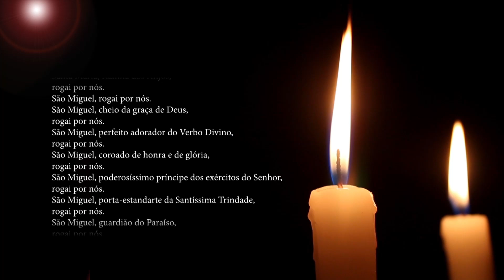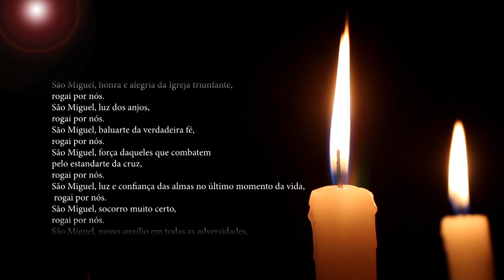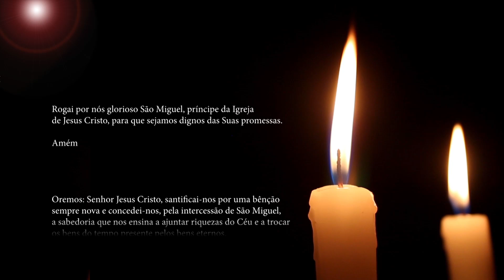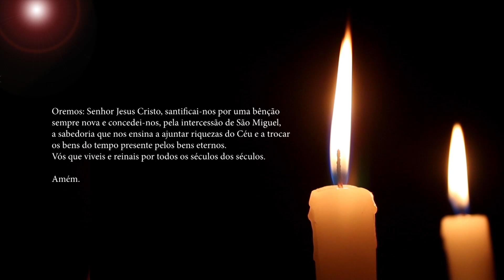Quaresma de São Miguel Arcanjo | 36º Dia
36º dia da Quaresma de São Miguel Arcanjo: venha rezar conosco essa quaresma e também coloque as suas intenções!
Apresentação: Padre Uélisson Pereira
Direção: Graziele Câmara
Produção: Graziele Câmara
Operadores de câmera: Gilberto Maia e Humberto Magro
Edição: Jorge Silva
Grafismos: Miguel Veiga